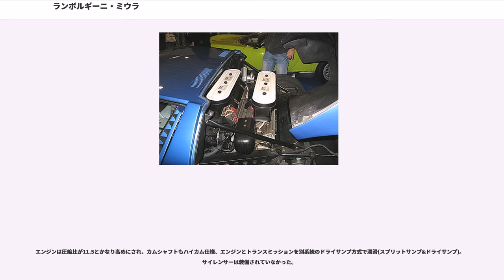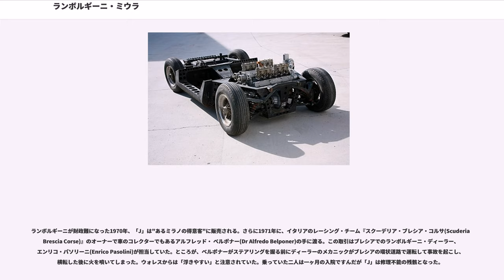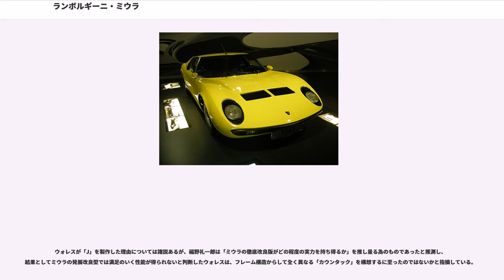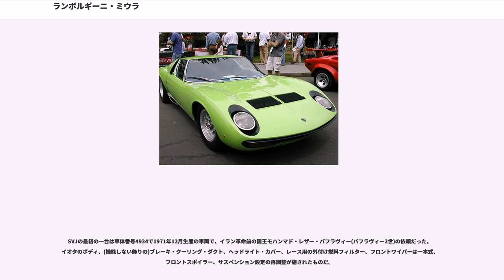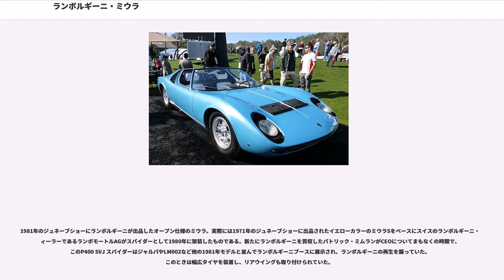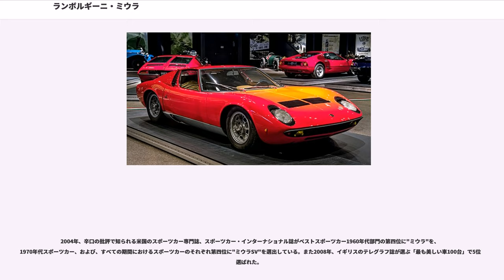ランボルギーニ・ミウラ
ミウラ（"Miura" ）は、イタリアのランボルギーニが開発・製造した2シーターミッドシップスポーツカーである。伝説の闘牛牧場ミウラの名にちなんで命名された。ミウラのドアを全開にし、前から見た姿は正に大きく立った角をもつ闘牛のようである。

トラクターの製造販売やエアコンなどの事業で大成功を収めたフェルッチオ・ランボルギーニがフェラーリに対抗すべく1963年に興したランボルギーニによって1966年3月ジュネーヴ・モーターショーにて発表され、1966年から1973年までに約750台が生産された。

ベルトーネによる流れるようなスタイルの2シータークーペでV型12気筒DOHCエンジンをミッドシップに横置きし、発表時のプレス向け主要諸元によれば350馬力のノルマーレ仕様でもわずか980kgの車体を最高速度300km/hまで引っ張るとされた（実測データはミウラSで278km/hというデータが残っている）。

当時、12気筒の大排気量をミッドシップに積んだクルマは前例がなかった。のちに各メーカーとも類似のスーパーGTを登場させた。

1965年の(11月)で発表され、期待のかかった4L V12をミッドに載せたベアシャシーTP400に1966年3月のジュネーブショーでボディを架装し発表されるや、当時ベルトーネに就任したばかりのマルチェロ・ガンディーニによるその流麗なスタイリングが注目の的となり100を越すオーダーが殺到した。1967年から生産体制を一応は整えたが、その時点ではまだリアヘビーによるハンドリングの欠点、パワートレーン系が出す盛大なノイズ、冷却性能、などいくつもの問題が解決しておらず、たくさんのバックオーダーを抱えたランボルギーニはしかたなく生産を続けながら改良を加え、最終的にはリアサスペンションほかに大きな改良がされたSVと呼ばれるモデルが製造された。

当時ミッドシップスポーツはいくつかが市販されていたが、ミウラのような大排気量で横置きのものは初めてで開発は難航した。シャシー設計およびミウラの開発プロジェクトの発案者はジャンパオロ・ダラーラ。ジョット・ビッザリーニ設計のランボルギーニ・1号エンジンをベースにミウラ用に改良したのはパオロ・スタンツァーニで、シャシーの製造はランボルギーニ1号車(350GTV)からその製作を請け負っていたマルケージ社である。

ボディの設計とデザインはカロッツェリア・ベルトーネで、当時あたり前のようにミウラはジョルジェット・ジウジアーロの作品であると出版物に書かれたが、実際の原案スケッチから始まる一連の作業はすべてマルチェロ・ガンディーニであった。長年にわたり、ミウラのデザインはジウジアーロかガンディーニかで「ミウラ論争」が繰り広げられて来たが、ジウジアーロがベルトーネ在籍時にデザインしたカングーロやテスチュード、さらに1964年にジウジアーロがISOを想定して書いた架空のミッドシップカーGRIFO A3/Cの正面図と側面図から、ジウジアーロのデザイン要素を抽出し、ベルトーネの伝統的なテイストを保持することをガンディーニが放棄しなかったこと、また、流行のボディスタイルが流線型からウェッジ・シェイプへと移る過渡期であったことと、ベルトーネ・チーフスタイリストの交代劇が重なったということから生まれた誤解であった。

1965年11月にトリノで開催されたトリノ・オートショーにシャシーとエンジンのみの試作モデルが展示された。ボディーがなかったばかりでなく、ミウラという名前もまだついていなかった。当時ミッドシップエンジンはデ・トマソがヴァレルンガで発表しているくらいで他のメーカーではFRレイアウトが通常だった。その後は欧州レーシングチームのシャシーとしても使われ、スポーツカーレイアウトの標準となるのはミウラが契機であった。ある時フェルッチオ・ランボルギーニはTP400をモナコのあるカジノの駐車場に置いた。非常に珍しいエンジンレイアウトのこの車はボディなしにも関わらずカジノに集まる富豪たちの視線を釘付けにした。頃合を見計らってエンジンがスタートされると、TP400に群がる人々の数は倍にもなったという。

ダラーラがシャシーの完成度をあげる一方、ボディはデザインだけでなく製作も担当するという契約でベルトーネに任された。当時ベルトーネのチーフデザイナーは前任のジウジアーロから交代したばかりのマルチェロ・ガンディーニであった。

翌1966年3月ジュネーヴ・モーターショーに...